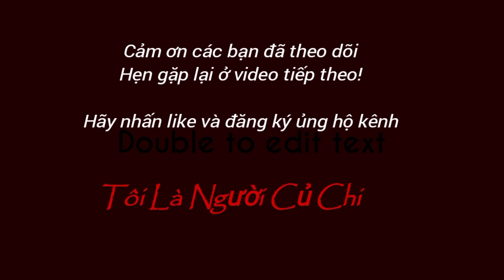163| Báo Giá Công Khai Bộ Mẹ SIND Con F1 | Quotation Mother SIND Child F1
Báo Giá Công Khai Bộ Mẹ SIND Con F1 | Mô Hình Nuôi Bò Sinh Sản Siêu Lợi Nhuận | @ToiLaNguoiCuChii

Public Quotation Mother SIND Child F1 |  Super Profitable Breeding Cow Model | @ToiLaNguoiCuChii

     🔻 Zalo: 0️⃣9️⃣1️⃣8️⃣2️⃣7️⃣1️⃣7️⃣5️⃣2️⃣